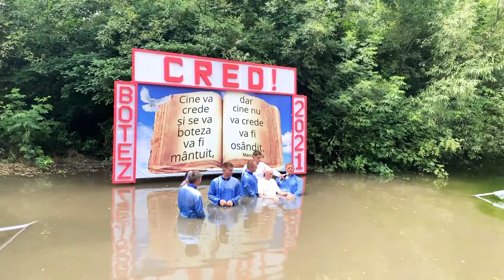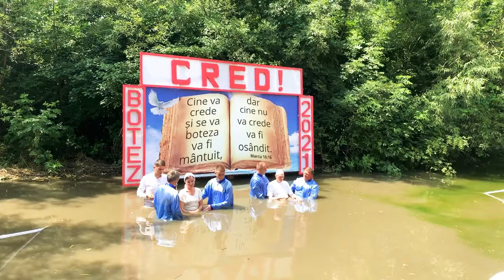Artur, ♿ omul în cărucior s-a botezat - |Botez nou Testamental la Corjeuți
🇲🇩 Misiunea Evanghelică Bucovina 🇲🇩

❗"Suntem o comunitate de oameni tineri care dorim să promovăm valorile creștine, în societatea contemporană."